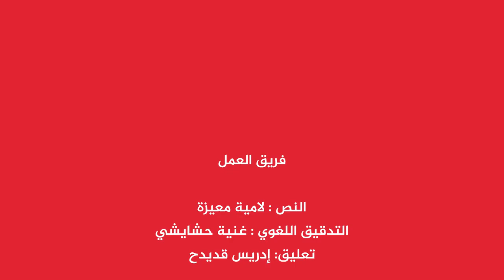جمهور وفاق سطيف يشتاق للمدرجات